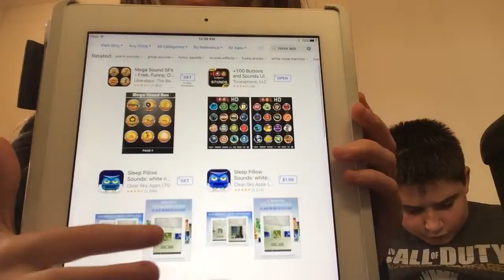It's Sweet! It's a challenge! It's the spray CHALLENGE!-Slingy